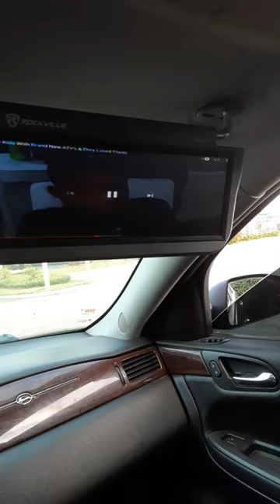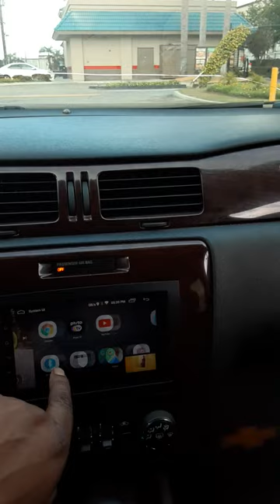Rockville Visor TV monitors (review)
Rockville TV visors